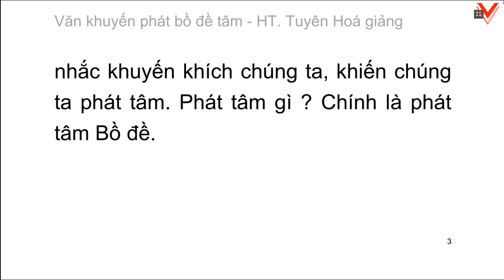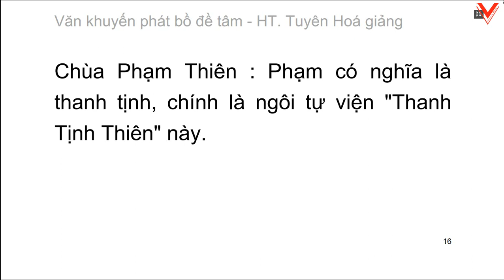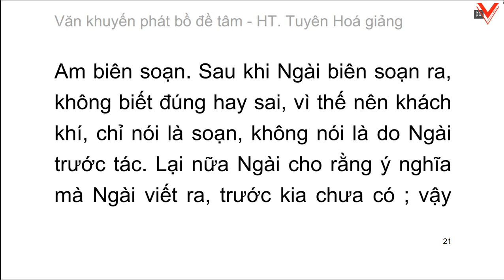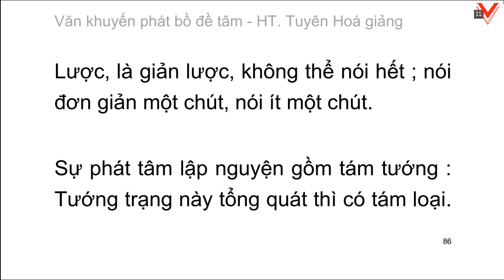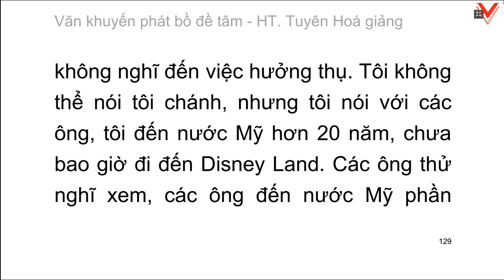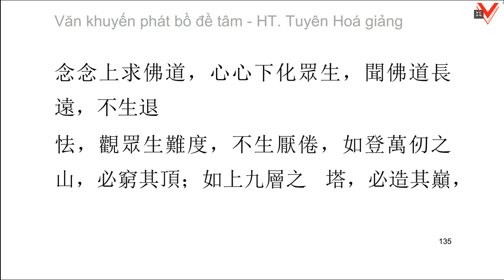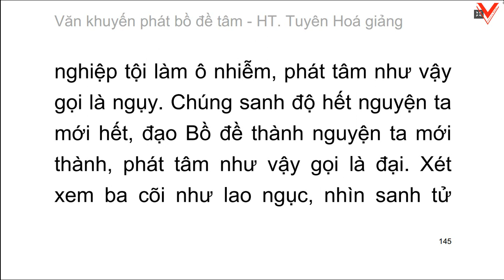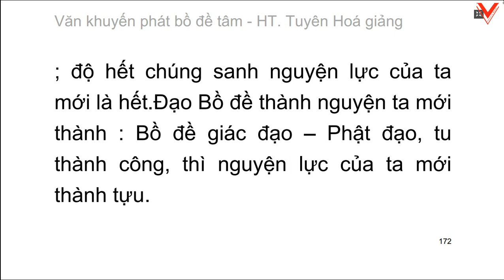Khuyến Phát Bồ Đề Tâm Văn - H.T Tuyên Hoá giảng